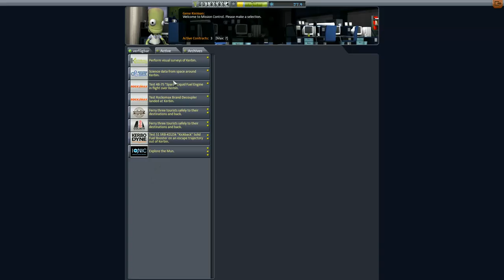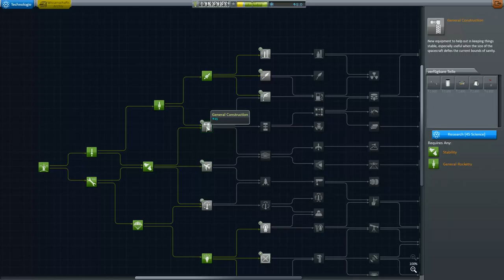Kerbal Space Program Let's play II Folge 41 Deutsch